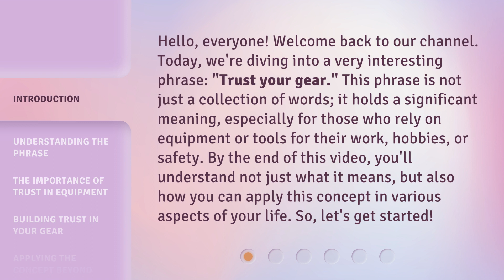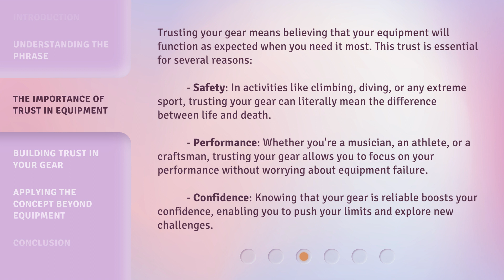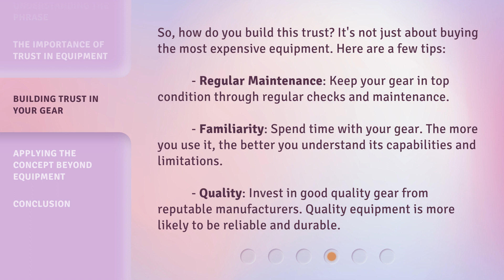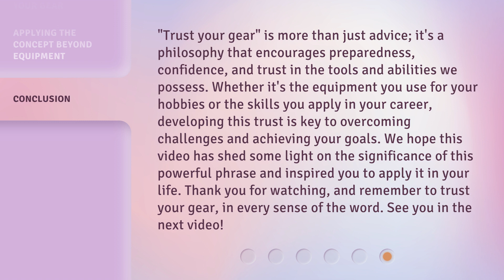Unlocking Confidence: Trust Your Gear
Unleash Your Confidence: Trust Your Gear • Discover how trusting your gear can boost your confidence to new heights. Watch now to unlock your full potential!

00:00 • Introduction - Unlocking Confidence: Trust Your Gear
00:41 • Understanding the Phrase
01:09 • The Importance of Trust in Equipment
01:52 • Building Trust in Your Gear
02:26 • Applying the Concept Beyond Equipment